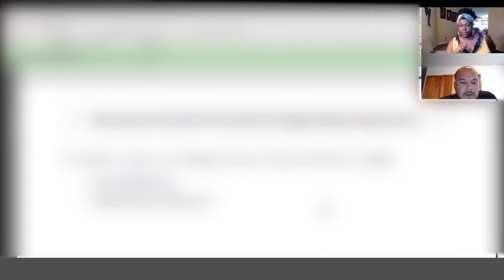Clincy Freight Dispatch Training | LIVE, interactive sessions | Short Clip Session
Aspiring freight dispatchers,

Make $$$ 💲 keeping America’s truck 🚛 drivers moving with a home based business as an Independent Freight Dispatcher!

A Freight Dispatcher is hired/contracted by a trucking company 🚛 (carrier) to find freight (loads) to haul. Freight Dispatchers are paid based on the revenue achieved for the carrier, either by percentage or flat rate. The more trucks you dispatch, the more your earning 💲 potential.

As a former owner operator with 10+ years of trucking experience, you will benefit from the knowledge 🧠 and experience that I share 🗣.

A solid ✊️💪, comprehensive freight dispatching class 📒 should not be underestimated!  The trucking company is placing a lot of trust in the freight dispatch, getting the revenue for their business!

Browse my website 📄 to learn more about my 10 hour LIVE, ZOOM Training 👩‍🏫 💻.

** My training class breaks it all down and puts the roles and responsibilities of a freight dispatcher into perspective – taught in a sequential order so it all makes sense – – unlike self paced courses tat leave you to do that for yourself! **

🚨 4 HOURS OF DETAILED LOAD BOARD TRAINING INCLUDED 🚨

🚛 $399 – includes FREE 90-day mentorship 🚛

LIVE – ENGAGING – STRUCTURED – FUN

** No cramming – learn at a good pace **

🚫 No scams/spam
🚫 No monthly fees
🚫 No upsells
🚫 1 course, 1 price

☑ 10 hrs – 2 hrs per eve (M-F)
☑ 7p to 9p EST
☑ No trucking exp needed
☑ No certification required
☑ No license/insurance
☑ FREE business tools
🔥 200+ positive FB reviews
🔥 Bonus – ** Watch Me Work videos **